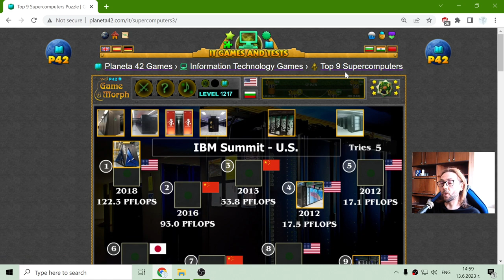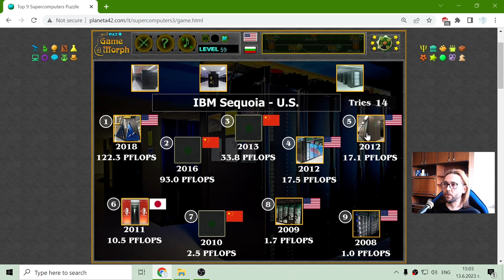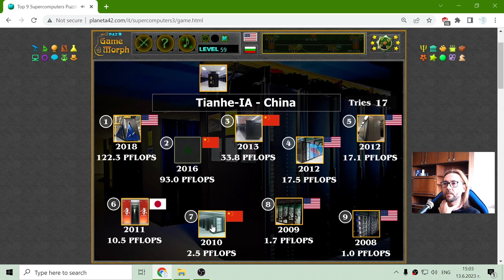Top 9 Supercomputers - Interactive IT Lesson 💻🎥🎓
Fun Information Technology class with master Ogiwon about the Greatest Supercomputers for 2018. Suitable for online lessons, interactive classes and exciting homework.